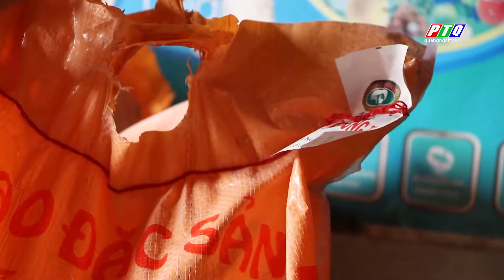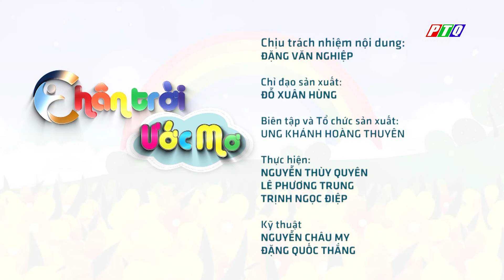Bà nội già yếu, bán chuối nuôi hai cháu ăn học | CHÂN TRỜI ƯỚC MƠ | PTQ